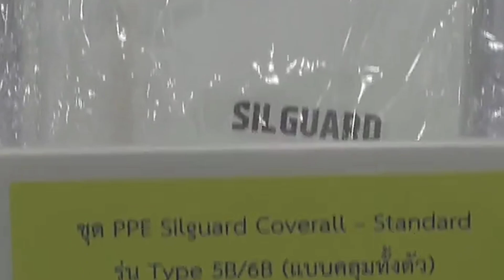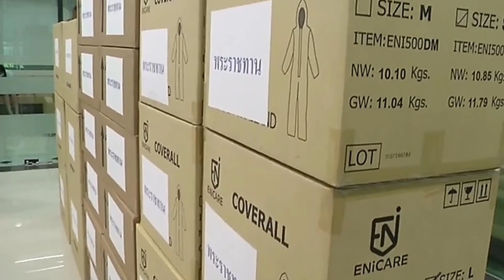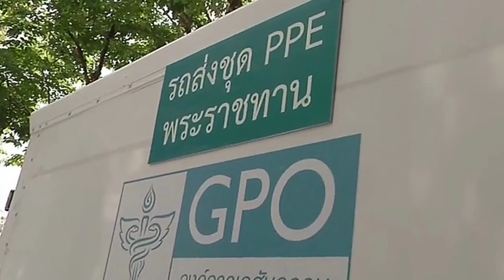พระเจ้าอยู่หัว พระราชินีฯ พระราชทานรถยนต์เอกซเรย์ ชุด PPE และ เวชภัณฑ์ป้องกันแก่แพทย์ 700,000 ชิ้น